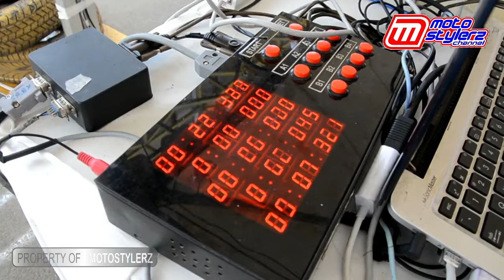Motostylerz - SSS Kita Kita Rolling Speed Dragbike-Cikarang 2020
Karawang Automotive Club (KAC) sebagai salah satu club Jabar yang eksistensinya sudah tidak diragukan lagi sukses menggelar kejuaraan balap kuda besi di trek lurus dengan titel SSS Kita Kita Rolling Speed Dragbike yang berlangsung di sirkuit Central Park Meikarta Cibatu Cikarang Selatan Bekasi 25-26 Januari 2020.